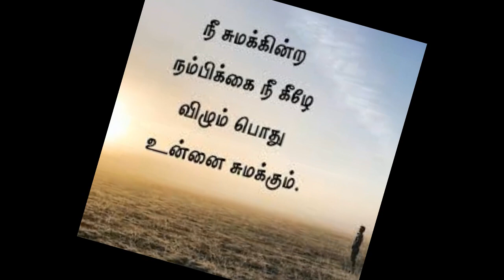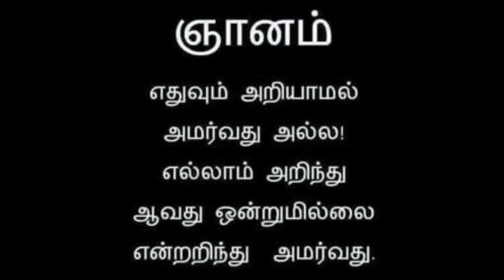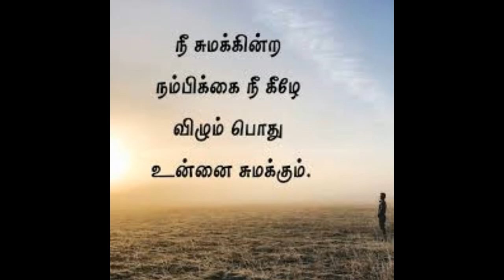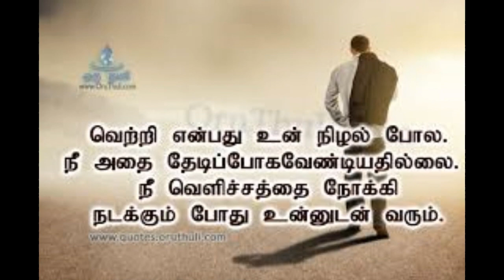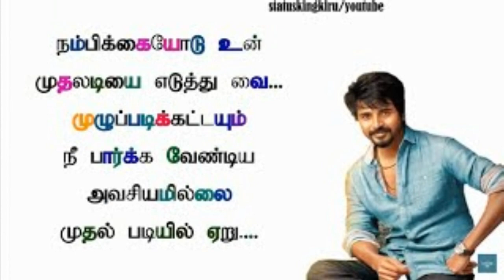நம்பிக்கை விடியல்-1/Tamil Motivational Stories/FirstSpark